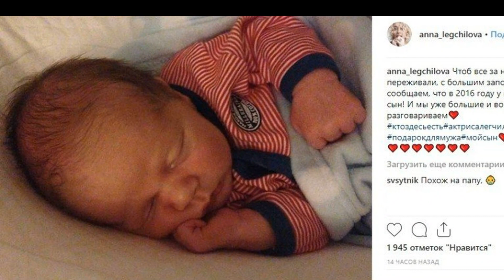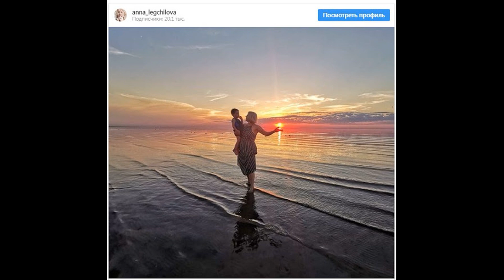АННА ЛЕГЧИЛОВА РОДИЛА ДОЛГОЖДАННОГО ПЕРВЕНЦА В 46 ЛЕТ И С МУЖЕМ ИГОРЕМ БОЧКИНЫМ СКРЫВАЛИ ЭТО 3 ГОДА